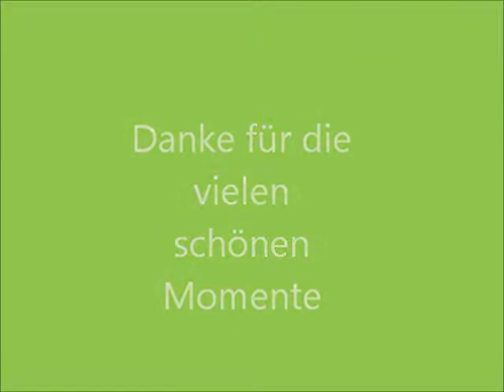Nivel Básico 1 Im Restaurant Javi Esther Laura Pedro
Dialog: Im Restaurant